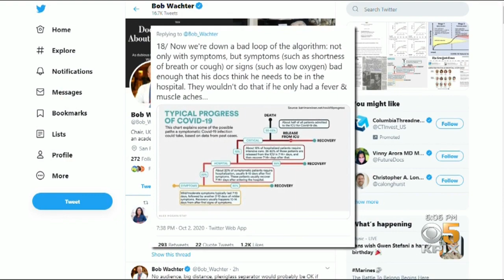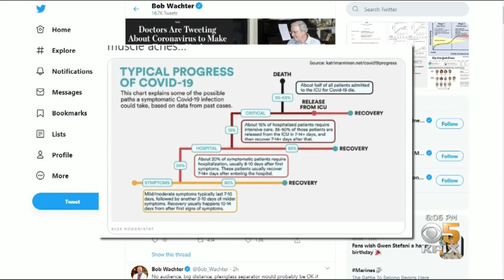Trump Treatment News Leaves More Questions Than Answers, UCSF Professor Says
Understanding the severity of the president's condition will take time, said Dr. Bob Wachter with UCSF School of Medicine, in an interview with KPIX 5's Wilson Walker. (10-3-20)